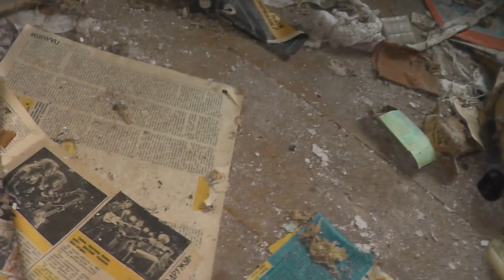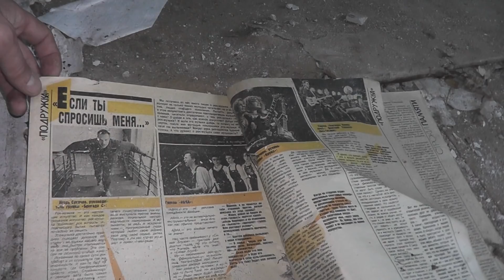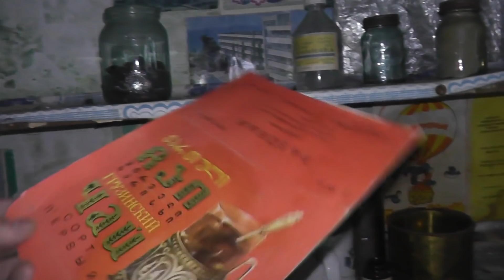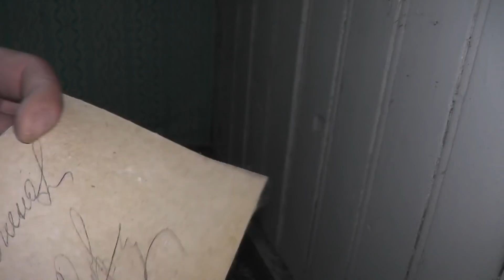Деревня ПРИЗРАК! Ни одного ЖИВОГО! Большая деревня полностью брошена жителями!